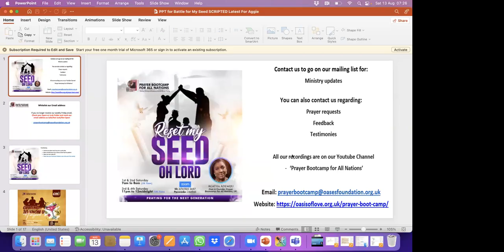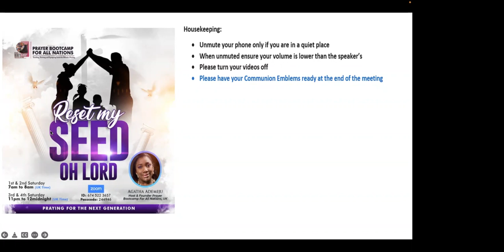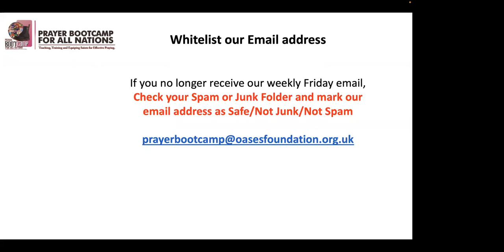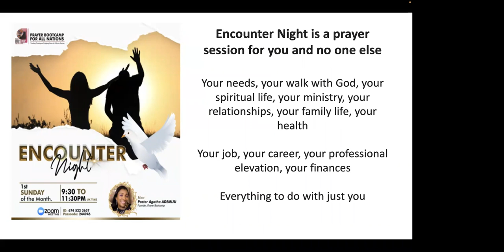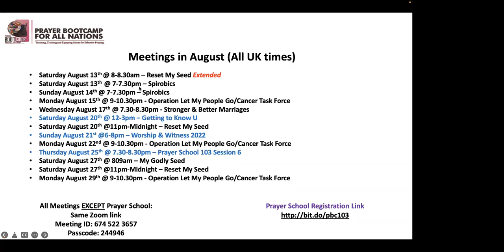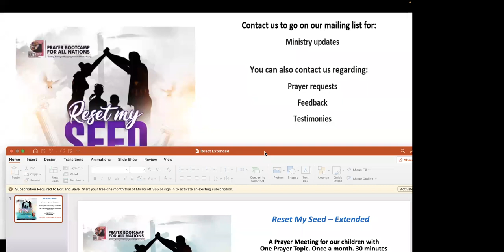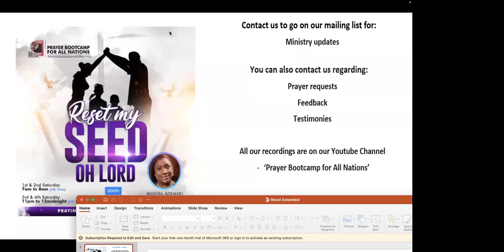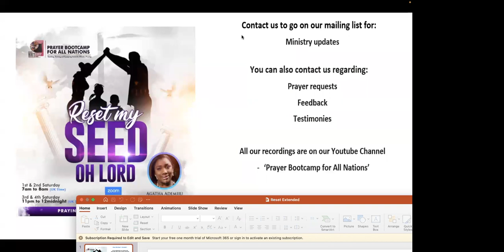Reset My Seed - Saturday 13 August 2022